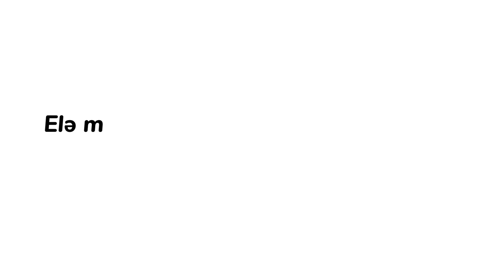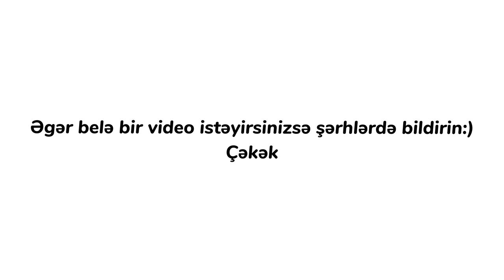UNİVERSİTET VLOGU | Unidə 1 həftə (ad günü, yağışlı havada başımıza gələnlər)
Universitetdə 1 həftəlik vlog çəkdim.

Ümid edirəm ki bəyənərsiniz. Bəyənsəniz kanalıma abunə olmağı və videonu də bəyənməyi unutmayın🫶🏻